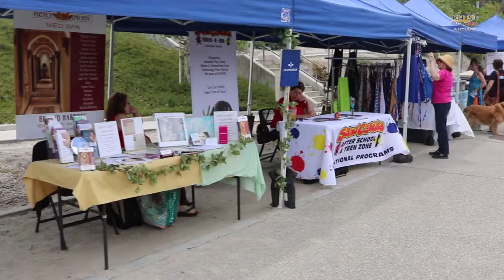CanyonsFest Brings Country Music To College Of The Canyons - KHTS News - Santa Clarita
CanyonsFest Brings Country Music To College Of The Canyons
 - KHTS News - Santa Clarita

Hundreds of people gathered for the first ever CanyonsFest Music Festival at the College of the Canyons Canyon Country campus over the weekend to enjoy country performances from artists, including Santa Clarita’s own Savannah Burrows.

[LINK TO THIS YOUTUBE VIDEO]